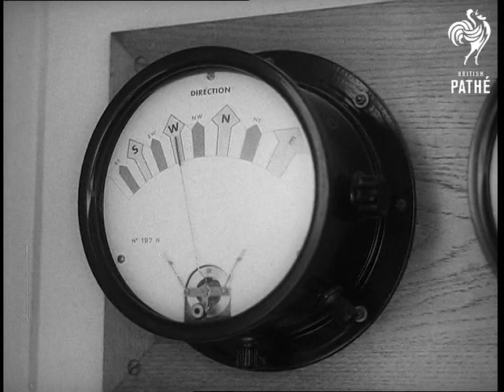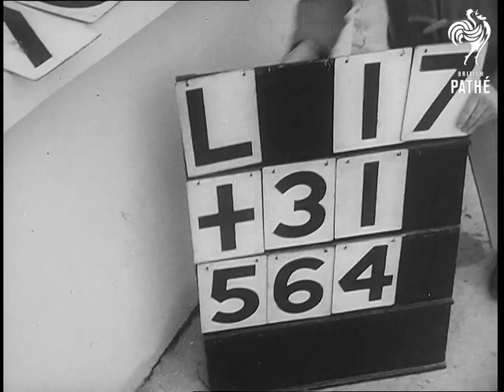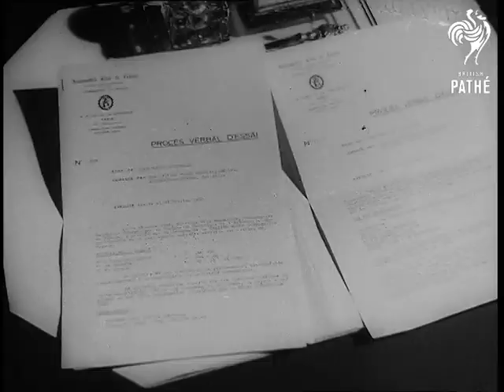Against The Clock (1955-1969)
late 1950s / 1960s?

Titles: 'BMC presents - AGAINST THE CLOCK - FINE PERFORMANCE BY BMC CARS'.

Several shots of BMC cars being loaded onto a plane at Ferryfield airport.  The cars are an MGA, Raleigh Pathfinder and Austin Healy.  Plane takes off.  Aerial shots as we fly towards France.  Brief shot of people in cabin.

At Le Touquet airport the plane taxis to a halt and cars are unloaded.  Drivers including Ron Flockhart and Marcus Chambers come down the stairs of the plane.  Customs man checks under the bonnet of one of the cars.  Drivers check maps for the route to the Montleri (sp?) circuit near Paris then set off.  Shots taken from inside cars as we drive along roads, in heavy rain at one point.  At Montleri, mechanics work on cars.  C/U of weather dials measuring the strong wind and rainy conditions on the track.

Several shots of Ken Woolton (Warton?) getting into MGA and driving around the tracks during trials.  Men watch and take notes and timings.  At the end of the trial, team leader Chambers waves Ken in - he has held a consistent average speed of 100 miles an hour for the hour, in spite of the bad weather conditions.  Mechanics check tyre pressures and seal the engine for later examination.  Raleigh Pathfinder is next on trial, driven by Bob Porter with his wife and two others in the car for the ride.  He zooms round the track and is signalled to go slower for this endurance test.

Austin Healy on trial, driven by Ron Flockhart in bad weather conditions.  Then the Austin Westminster, driven by Chief Superintendent John Gott of the Hertfordshire Police.  He comes in at the end of the trial and is given a pat on the back.  Gott takes the Wolsey 2 on the next trial.  Shots of mechanics and others smiling because the last car came in with time to spare, while Gott has a well-earned cup of tea!

Various shots of men making official checks on the car engines.  C/U of certificates for the cars.  End titles - 'Produced by Associated British Pathe For The British Motor Corporation'.
 FILM ID:2715.04